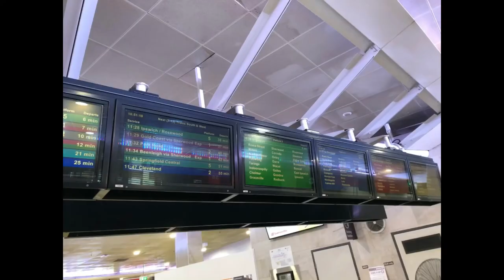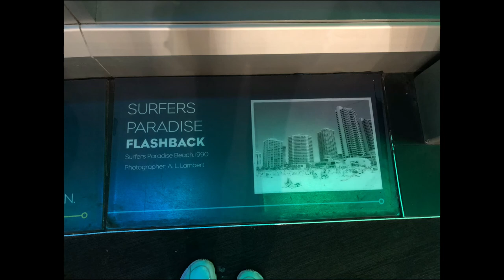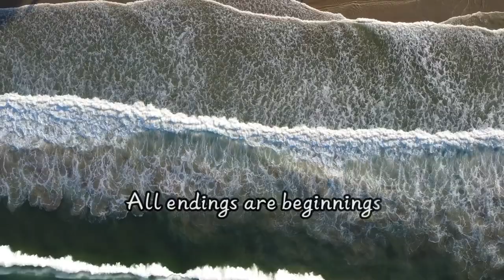VLOG-01澳洲布里斯本🌞🌊八天自由行/我去了度假天堂哪裡?『黃金海岸。NOOSA。電影世界。摩頓島』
因為疫情，現在不能隨意旅遊，
在家，就把之前出外遊玩的片段做成影片回味了。
不專業紀錄

。願我們都珍惜每一個當下

🚩音樂來源Music by WCKiD & OUTSHADES - In My Head (feat. Annastacia Boudwin)